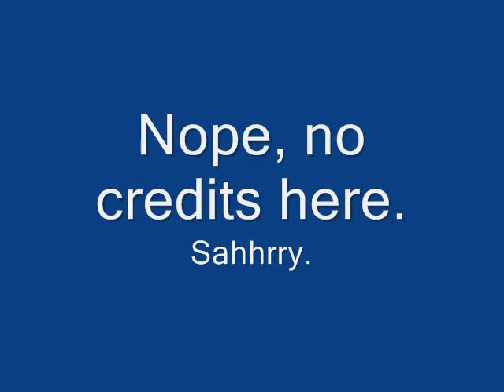The Cake is a LIE!!!